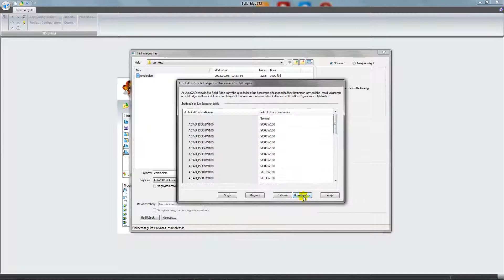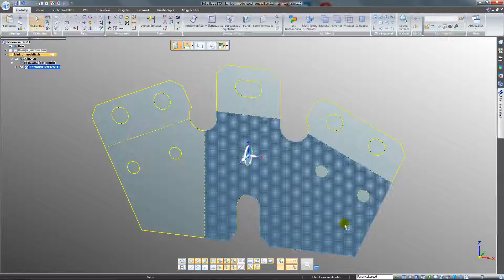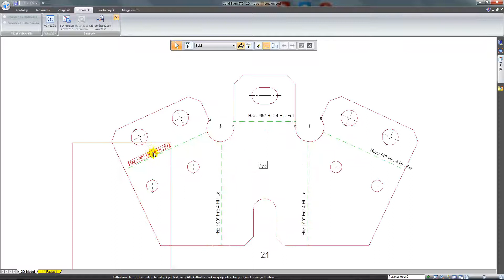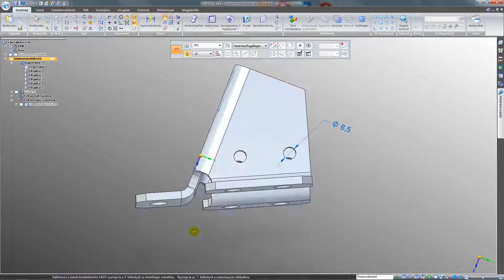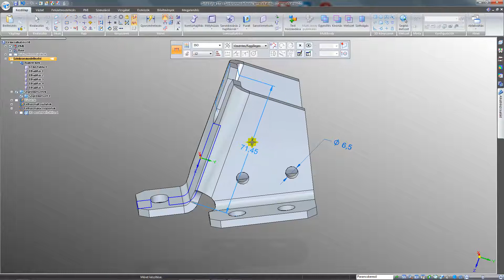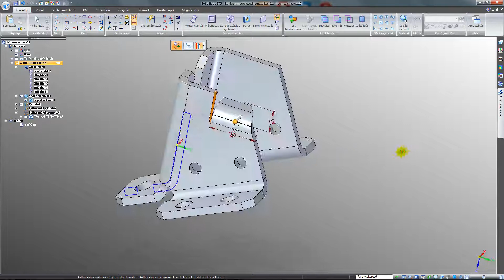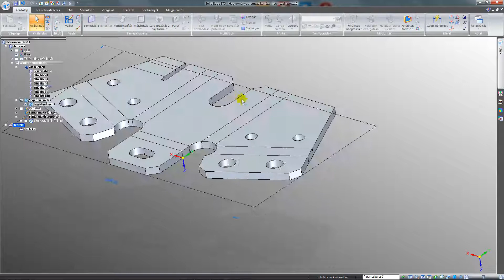Solid Edge - Lemezalkatresz visszamodellezése terítékből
Ha rendelkezésünkre áll a teríték dwg/dxf formátumban, akkor abból egyszerűen 3D-s modellt tudunk készíteni a technológiai paraméterek ismeretében!